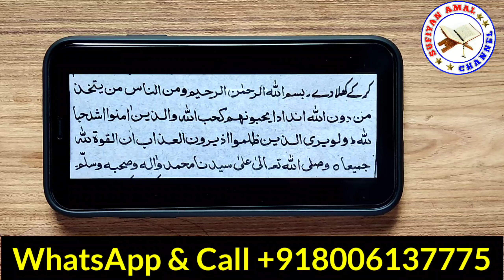दुश्मन के दिल में मोहब्बत पैदा करने का अमल | दुश्मन के दिल में मोहब्बत डालें | Ruhani Amal